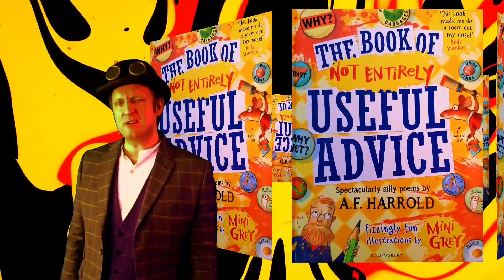The Perils of Breakfast by AF Harrold - childrenspoem Top Ten with Mr Dilly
Discover more about AF Harrold's children's poem The Perils of Breakfast.

From Mr Dilly's Top of the Poems - Ten of the best children's poems.

Thanks to AF Harrold for the kind permission to use his poem.